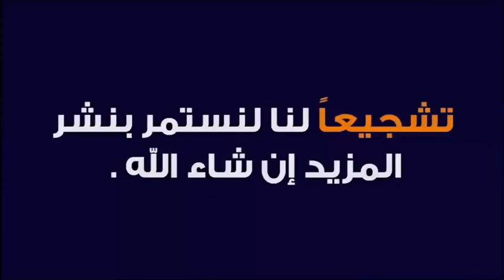دعاء حفظ الأهل و الأبناء من الأوبئة فير وس كو رونا 🕌 مع الدكتور طيب كريبان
جديد 2020 : دعاء حفظ الأهل و الأبناء من الأوبئة فير وس كو رونا 🕌 مع الدكتور طيب كريبان
 ▬▬▬▬▬▬ஜ۩☺۩ஜ▬▬▬▬▬
 ▬▬▬▬▬▬ஜ۩☺۩ஜ▬▬▬▬▬
⛔ أحبابي الكرام ، إذا أعجبكم الفيديو رجاءاً لا تنسوا :

 ▬▬▬▬▬▬ஜ۩☺۩ஜ▬▬▬▬▬
مواضيع سابقة

🕌 عَنْ أَبِي هُرَيْرَةَ، عَنِ النَّبِيِّ صَلَّى اللهُ عَلَيْهِ وَسَلَّمَ قَالَ:
 ▬▬▬▬▬▬ஜ۩☺۩ஜ▬▬▬▬▬
⚠️ توضيح مهم ❗

 ▬▬▬▬▬▬ஜ۩☺۩ஜ▬▬▬▬▬
# هاشتاغ الموضوع #